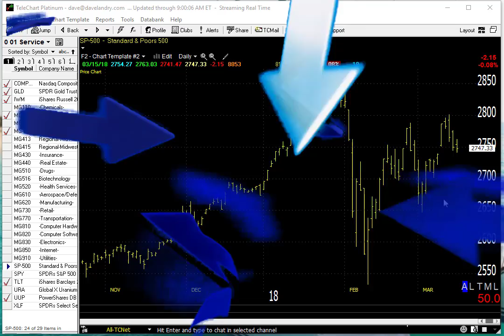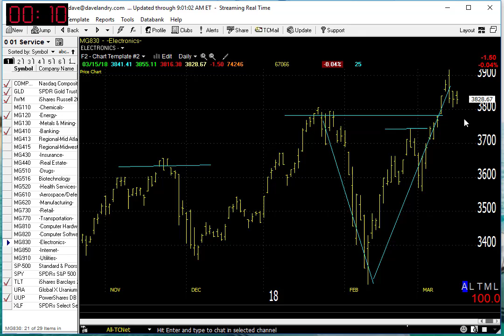03/16/18 Dave Landry's Market In A Minute-Stay Cautious